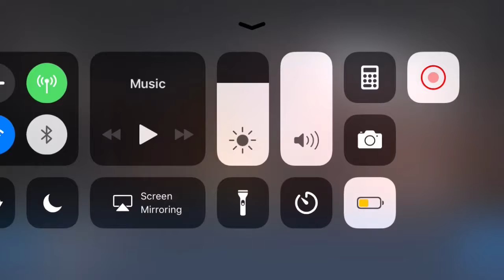[For Honor] Season 6 Conqueror Duels Cheek Taking